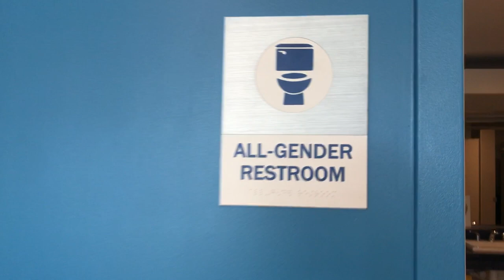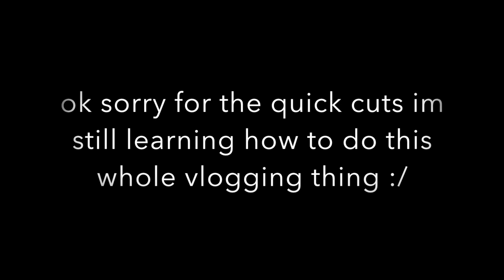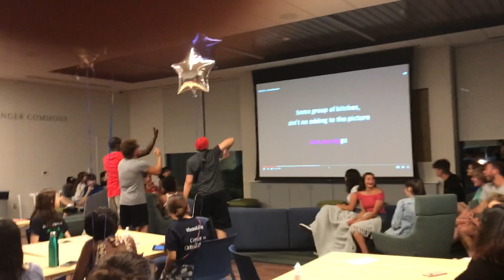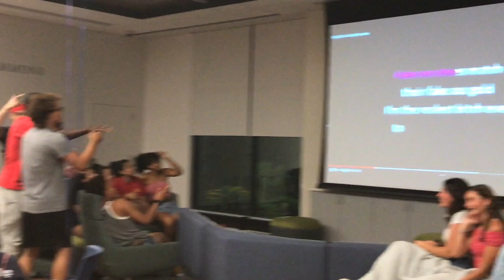Week in the Life of an Orientation Leader: Freshman Move in & Pine Hall Vlog! (Wheaton College MA)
Hey Everyone,
Its been a minute since I last Vlogged. Im now a junior (whoops sorry life happened). Anyways a lot of incoming frosh told me that they saw my vlog before coming so while I was cringing I simultaneously had a thought "Hmm maybe I should vlog again" and so here I am...vlogging...again. Im so sorry if its trash/not entertaining  ( I'm still learning). Hope you enjoy (or not...)